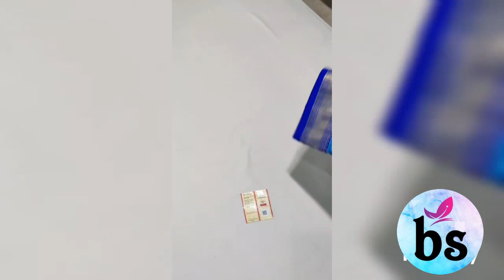#pure handmade kanchipuram silk saree #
🌿 *Pure Kanchipuram Handloom Pattu Silk Sarees*

🌿 1 Gram Gold Pure Jari Used Sarees

🌿 Resam Warp Silk Sarees. kuttu border...contrast blouse. Exclusive Bridal Collection

🌿 Wonderful quality 👌

🌿 With Silk Mark Certified Tag ‼️